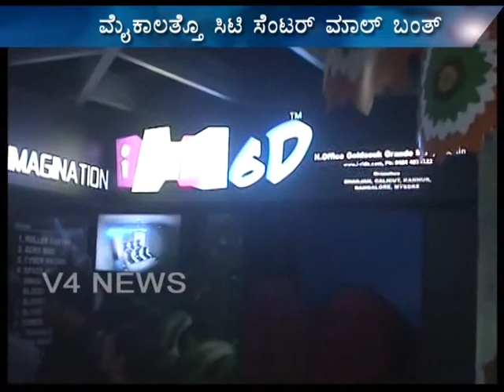Beary news 16-09-2012 Part 1